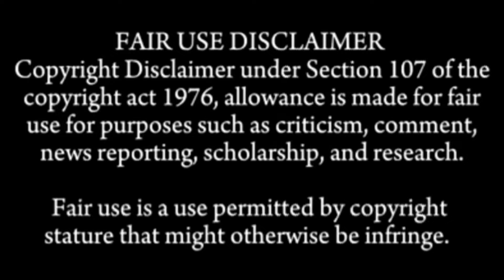EVENING SNACKS WITH SPICE ASMR EATING 5XSPEED MUKBANG SOUNDS COMPILATION